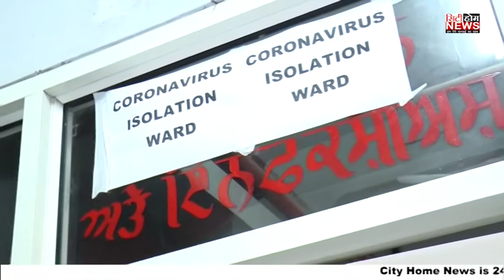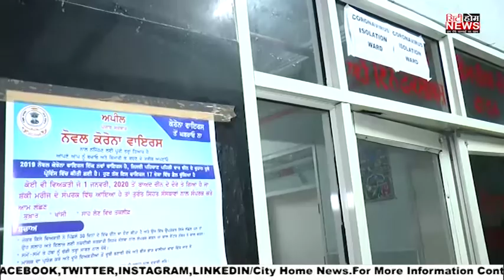Corona Virus ਨੇ Amritsar ਚ ਦਿੱਤੀ ਦਸਤਕ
cityhomenews
cityhomewsludhiana
dailypostpunjbai
jagbani
punjabkesri
dainiksavera
thepunjabtv
tvpunjab
dailynews
breakingupdates
newsupdates
todayupdates
narindermodi
sukhbirbadal
captiamrindersingh
breakingnewspunjab
punjabbreakingnews
cityhomenewaludhiana
ludhiananews
newsbreaking
breakingnews

navjotsinghsidhu
bhagwantmaan
sukhpalsinghkhiara
simarjitsinghbains
bainsbrothers
lokijnsafparty
bjp
akalidal
shromaniakalidal
punjabcongress
nationalcongress
arvindkejriwal
aamadamiparty
punjab news
 punjab news
Business News
Entertainment News
Health News
National News
Politics News
World News
news aaj tak
news today
news7 live
news channel
news nation
news click
news tak
news assam
news assamese
a newspaper
 news channel
e news
news bangla
news bloopers
news bihar
news bangla live
news bengali
news babri masjid
news background
news background music
news budget
news bbc
news cricket
news cab
news comedy
news cover
news dikhaye
news dikhao
news debate